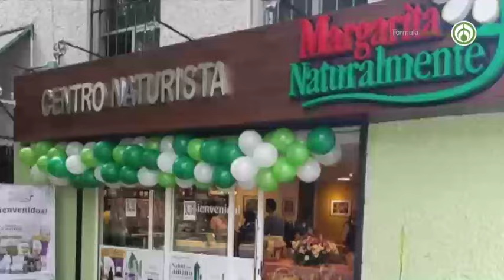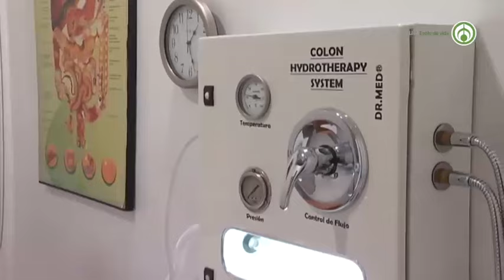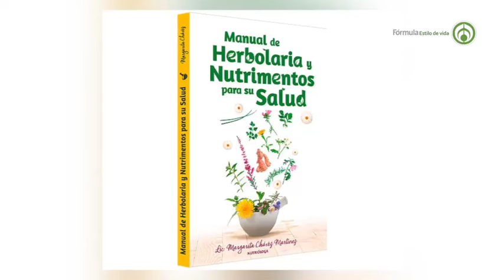Tres pasos esenciales para un tratamiento efectivo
Crestomatía, Grupo Fórmula. Este video es una obra original del Grupo Fórmula, extracción del programa de Janett Arceo y La Mujer Actual. Publicado el día Domingo 29/Septiembre/2024. Las opiniones y promociones vertidas en este programa son responsabilidad de quien las dice. Foto de @freepik.

Encuentra los productos de la línea Margarita Naturalmente en las sucursales de Súper Naturista.